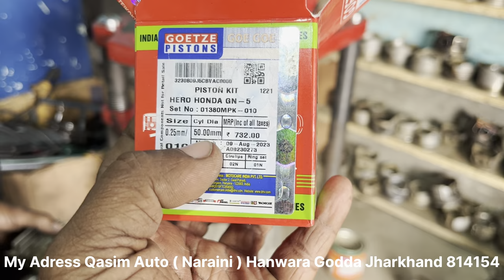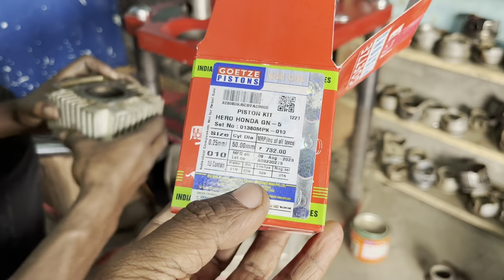Cylinder Block Bor 25 Size Piston Fitted Hero 100 CC | Leth Engineering Work qasim auto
Cylinder Block Bor 25 Size Piston Fitted Hero 100 CC | Leth Engineering Work
 My Adress Qasim Auto ( Naraini ) Hanwara Godda Jharkhand 814154

QASIM AUTO ,, Follow 👉 You Tube Facebook Instagram And Location